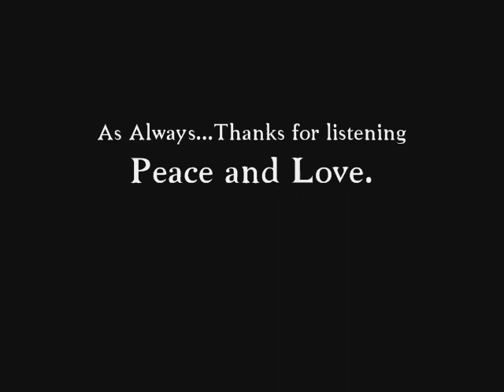Rusty Anderson Interview on The Paul Leslie Hour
Welcome here, to The Paul Leslie Hour! Thank you for joining us.

Did you know that singer-songwriter, rock and roll legend Paul McCartney is just about to turn 80 years old? We wish Paul the happiest birthday ever. We’ve got a series of shows ahead of you that will be quite interesting.

We’re going to play Paul’s interview with Rusty Anderson on this episode. Now, Rusty Anderson is most known as the lead guitarist with Paul McCartney, an association which began when Rusty Anderson contributed to the Paul McCartney album "Driving Rain.” He’s been in the band ever since. Rusty Anderson has since appeared on quite a few Paul McCartney albums, like "Back in the US," "Back in the World," "Chaos and Creation in the Back Yard," "Memory Almost Full," and the live album "Good Evening New York." Rusty Anderson has also worked with an extensive list of artists from Cat Stevens, Meat Loaf, Neil Diamond, Elton John and Santana.

He joined Paul for an interview where he talked not only about his career with Paul McCartney, but also his solo career. Rusty Anderson has albums full of really interesting songs. Rusty Anderson's songwriting is creative and exceptional— full of thought-provoking lyrics and limitless styles. His debut record "Undressing Underwater" was released in 2003 receiving positive critical acclaim. He followed with his sophomore album "Born on Earth," another selection of songs that are distinctly Rusty Anderson.

Hey, can you keep The Paul Leslie Hour going?

Now, I think it’s time we kicked off these Macca themed shows, right here on The Paul Leslie Hour!